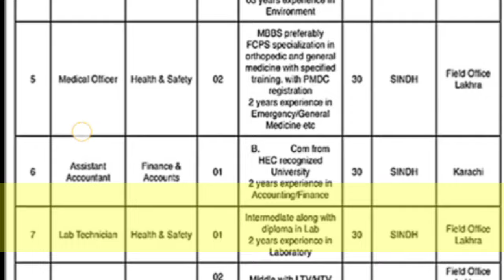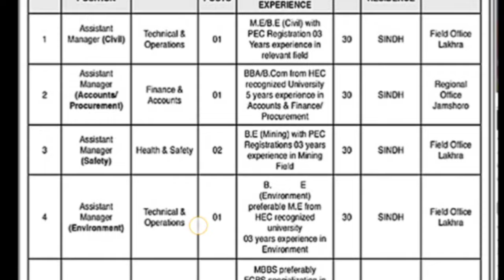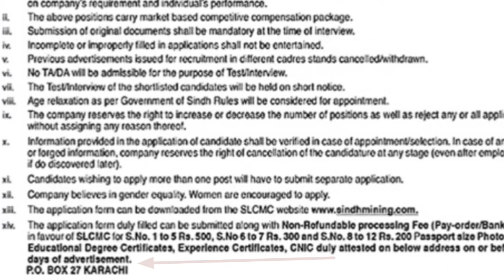Sindh Cool mining Company Sindh government jobs 2024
Government of Sindh has established Sindh Lakhra Coal Mining Company under the auspices of Energy Department to initiate commercial and development projects for sector Value Chain Development by introducing latest mining/processing techniques and technology.
Jobs update
Following are the broader objectives of the company;
To promote, develop and up-grade coal sector.
Enhance technical capabilities in the personnel related to coal sector.
Demonstration of suitable mining and processing techniques.
Establish processing and by-product development projects.
Carry out research and development
People also search for
Sindh Government Jobs for Intermediate 2024
Sindh Govt Jobs for females
Sindh Government Job application form
Private Jobs in Sindh
Sindh Govt Jobs in Health Department
NGO jobs in Sindhactivities.Admin name : ARAFAT BHIE